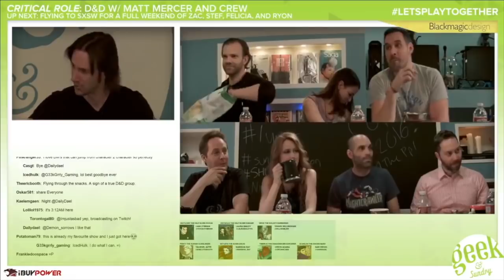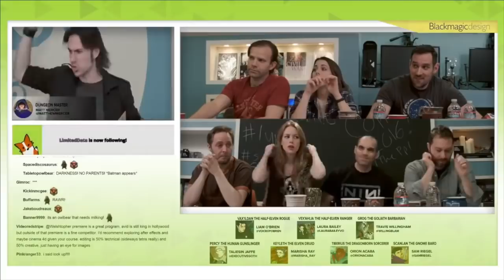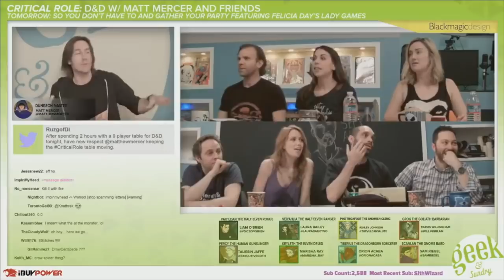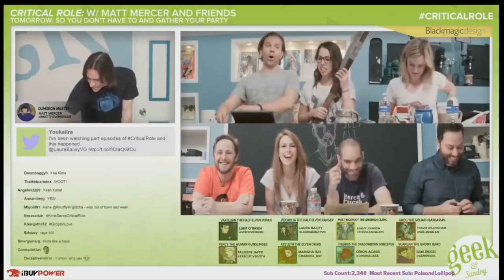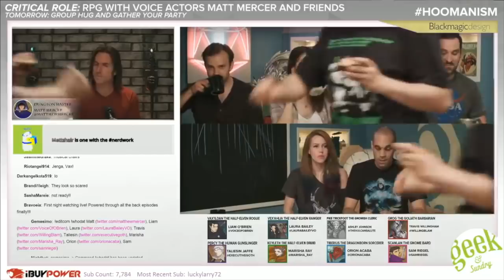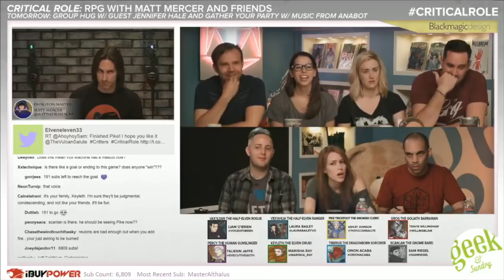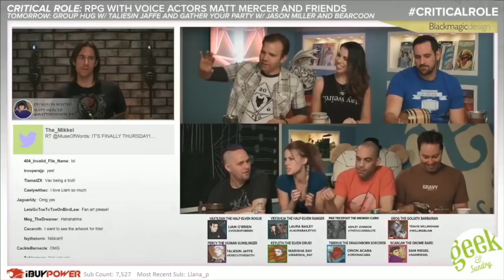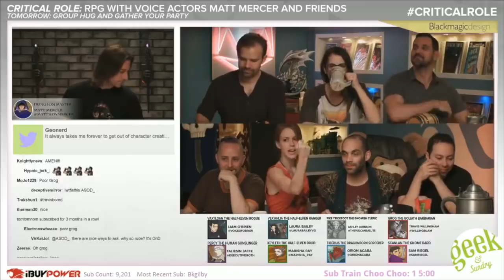Critical Role: Your Voice Actor is Showing Campaign 1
Voices and sound effect from Critical Role Campaign 1

This video was never about collecting every voice and accent the cast has ever done (though i got crazy close). It was more about collecting the times they shocked each other with their voices/acting/sound effects. This video is all of those together however if you want to see some specific categories I have made those too. Find them at this play list as I upload them.

At the moment I am just posting videos as I finish them. It's a lot at the moment because my health has been bad and this is helping. But it won't always be multiples a week. I just don't want to schedule them because I want you to get to see it as soon as I'm done :)

Thank you to all the critters who helped find each sound and voice. Special shout outs to:
and the saints of timestamps lead by Flando
Don't forget to love each other!
Is it Thursday yet?
Critical Role and Geek & Sundry own everything